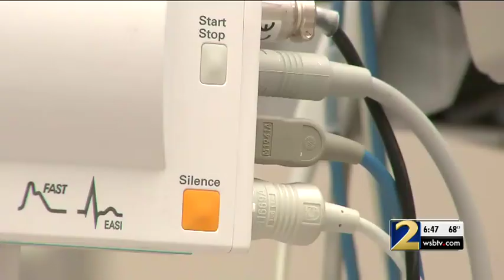Operating nurses say they are more likely to have respiratory illnesses over surgical smoke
A group of Georgia nurses is working to get legislators to help them out.